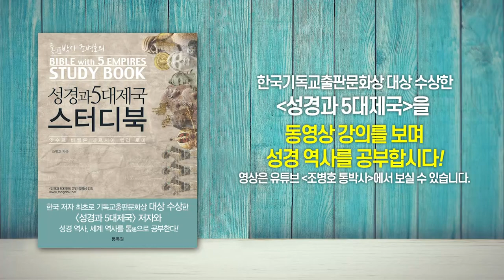로마의 초대 황제 옥타비아누스와 베들레헴 마구간 | 성경과 5대제국 - 로마 제국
-로마의 초대 황제 옥타비아누스와 베들레헴 마구간